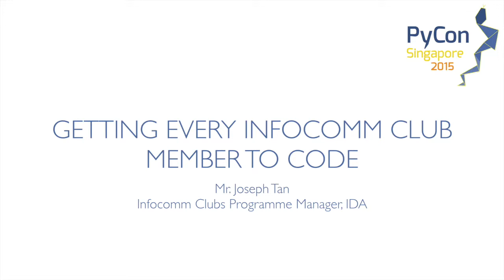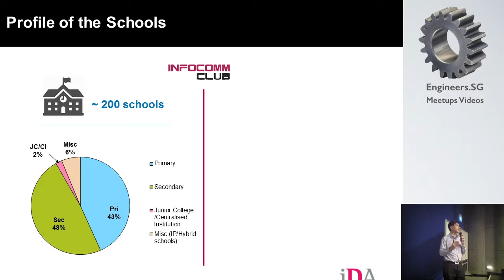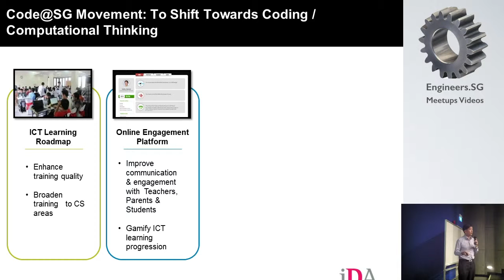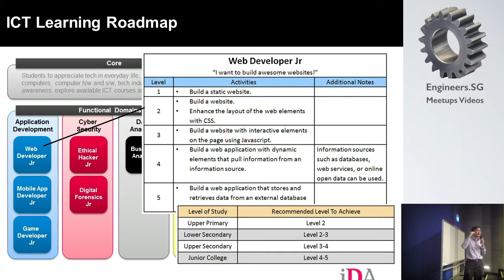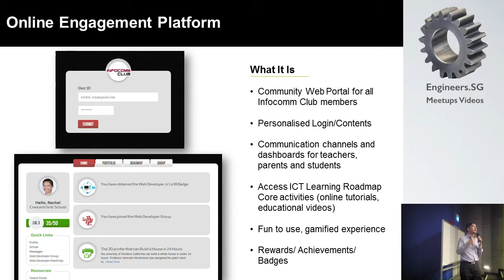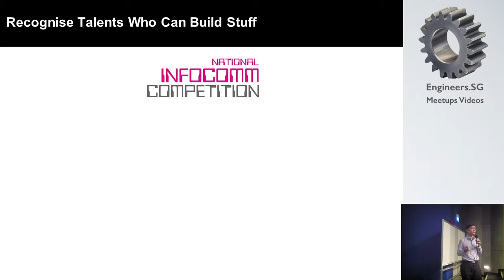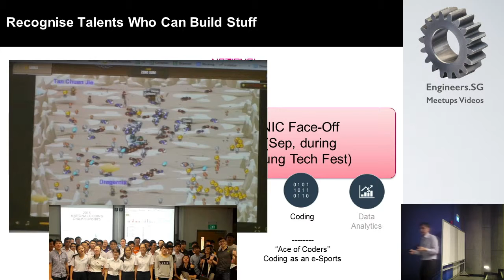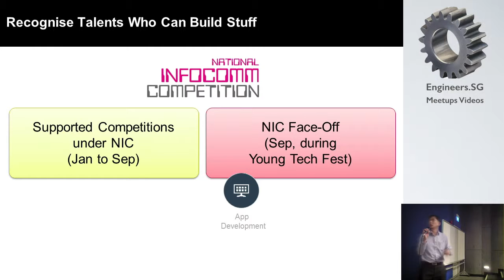Getting Every Infocomm Club Member to Code - Edu Summit 2015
Speaker: Mr. Joseph Tan Infocomm Clubs Programme Manager, IDA